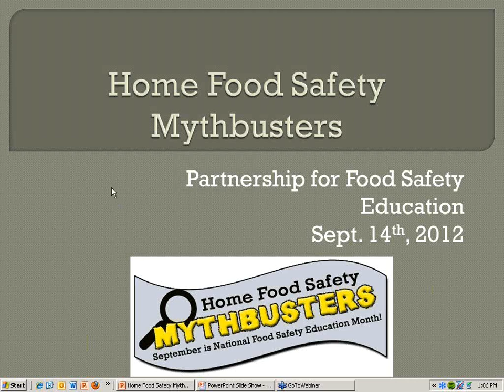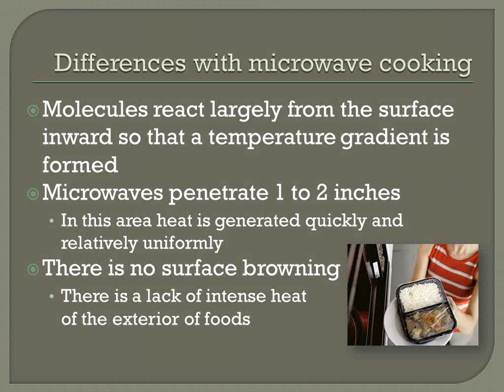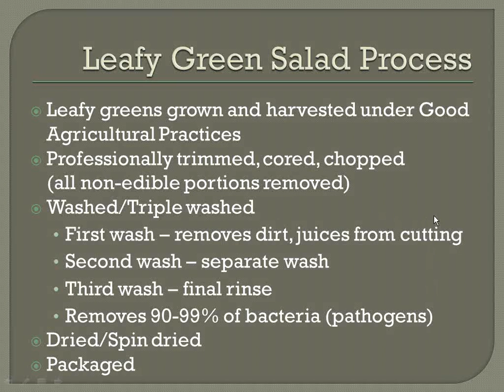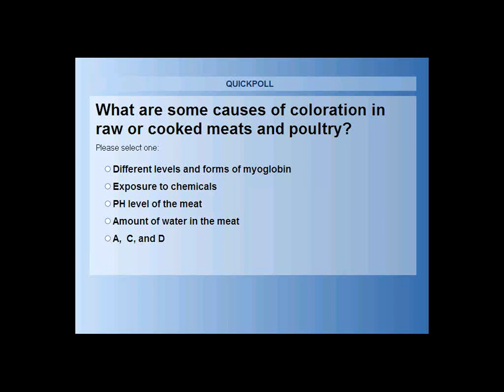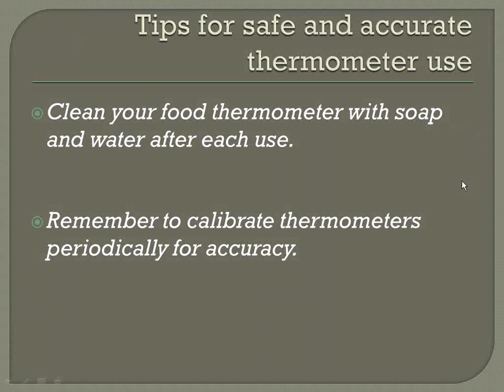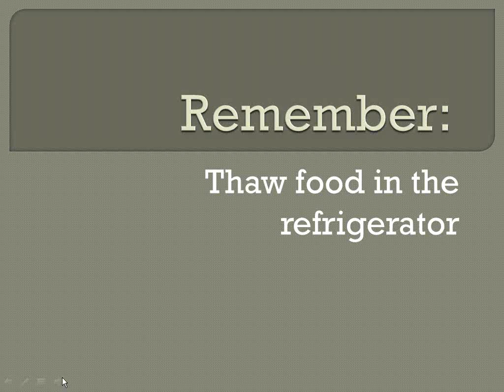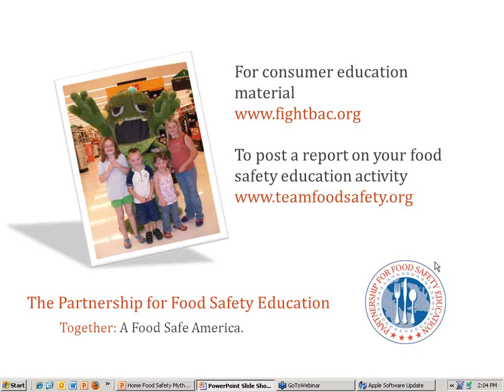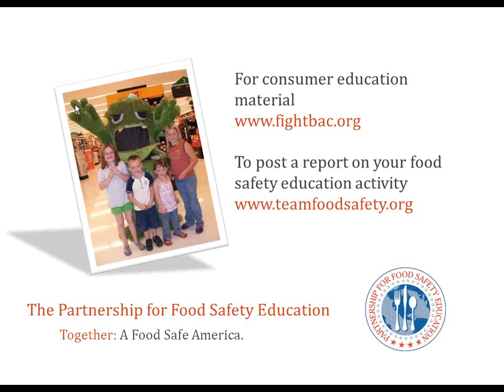9/14/12 Webinar: Home Food Safety Mythbusters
Over the years we have all heard advice related to food safety. Some of this advice rings true, while other guidance is just plain wrong. To dispel common food safety misperceptions, the Partnership for Food Safety Education has created new materials for consumers and educators that debunk common home food safety myths. Brush up on safe food handling advice with Fight BAC! This webinar is appropriate for registered dietitians, nutritionists, local public health officials, and others who teach food safety to others.